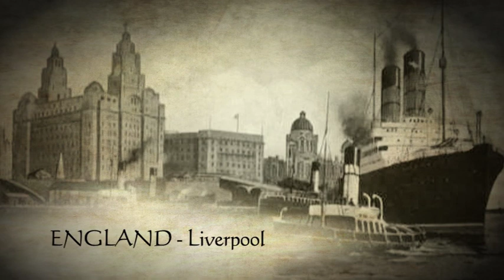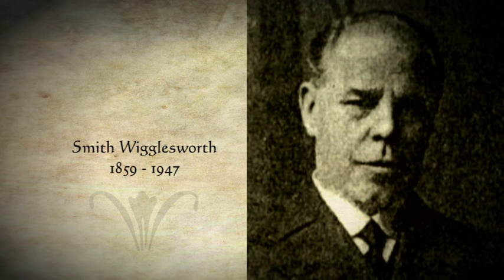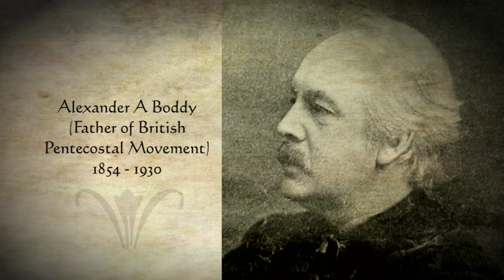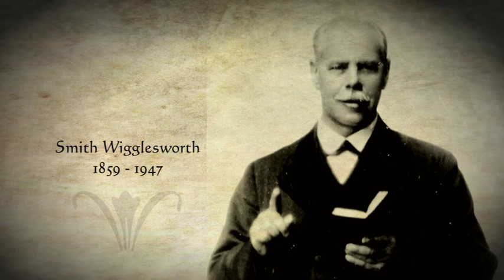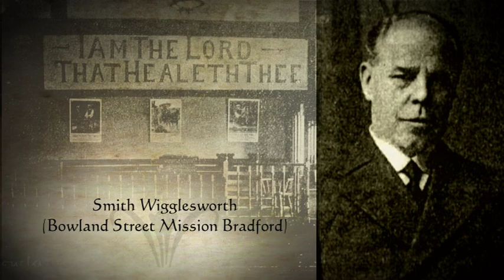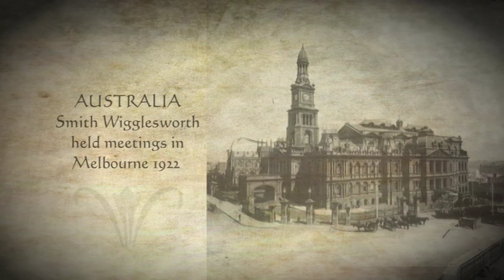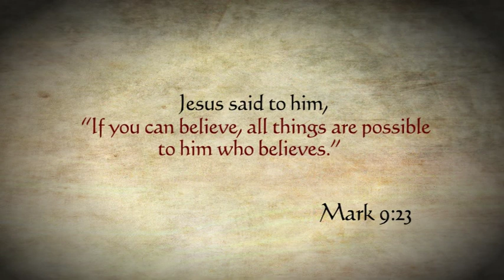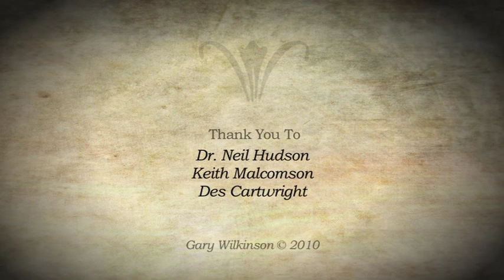Smith Wigglesworth and the outpouring of the Holy Spirit / Christian History Documentary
Smith Wigglesworth was an evangelist from West Yorkshire, England, who dared to believe that all things are possible. He affected the Pentecostal movement worldwide more than any other individual in the twentieth century. He brought in a multitude of souls for Jesus. Signs and wonders would follow wherever he preached the Gospel.